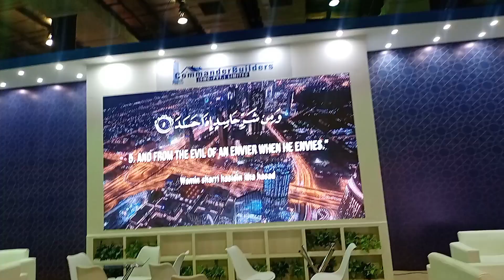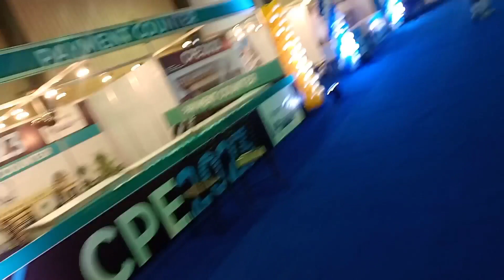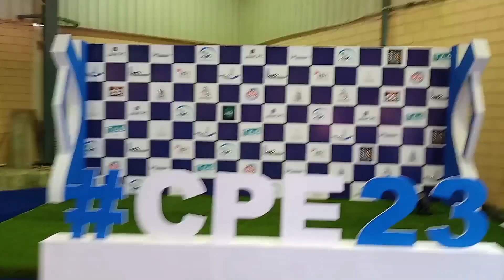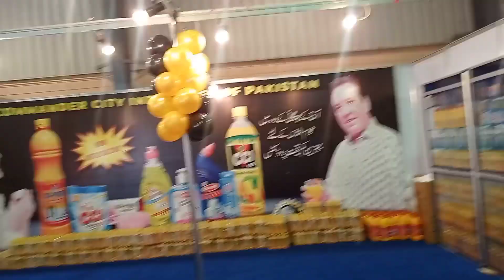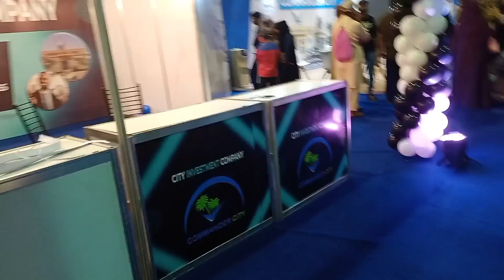Expo_Centre me Laga 😍 plots ka mela 😱❣️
mashah ALLAH se bht rush thw plots bus krne walo ka Allah pak aesi hi kamiyab kare Ameen 🧿 youtube expo2023 expocentre @usamaarshadvlogs050